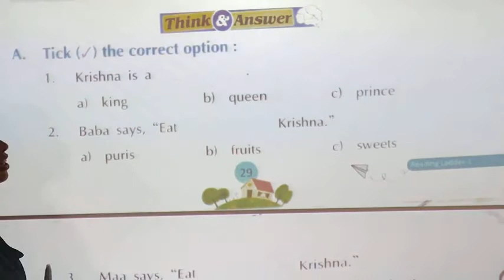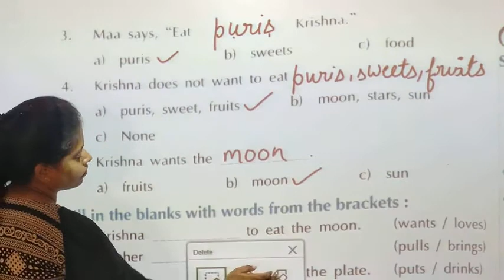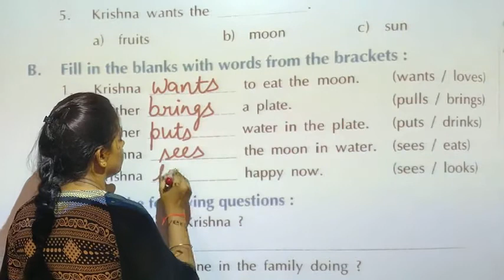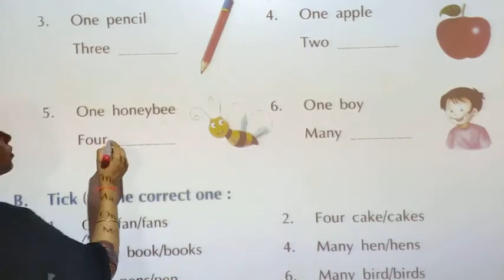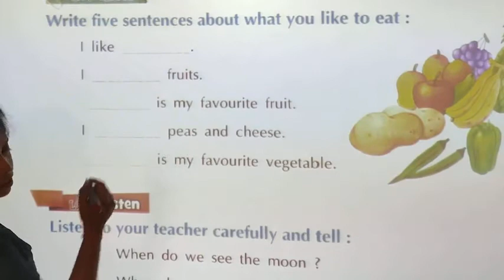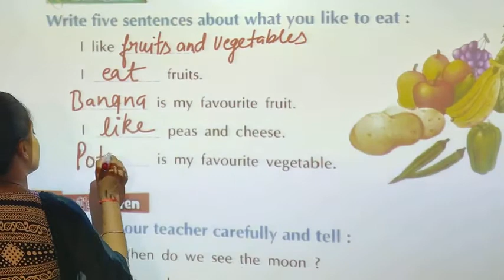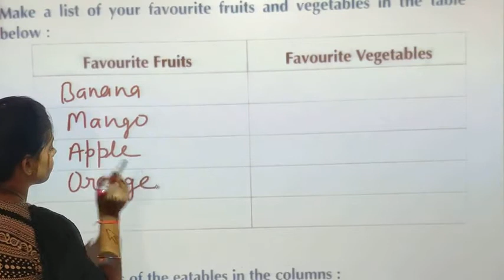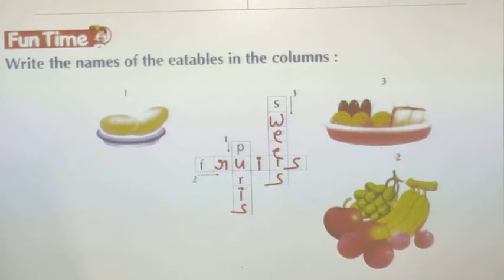class 1st , subject - english , chapter 5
word meaning and exercises